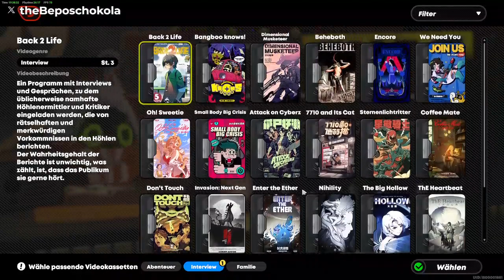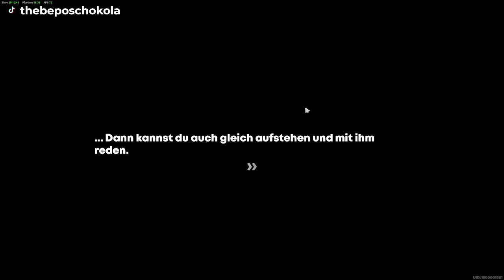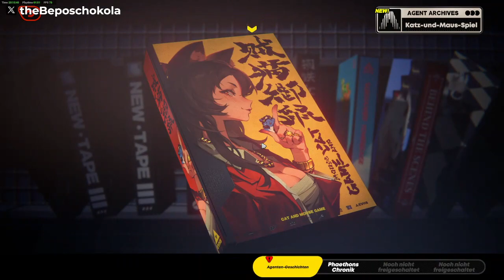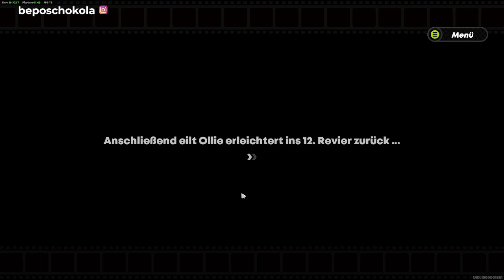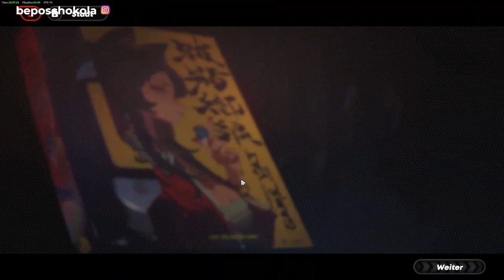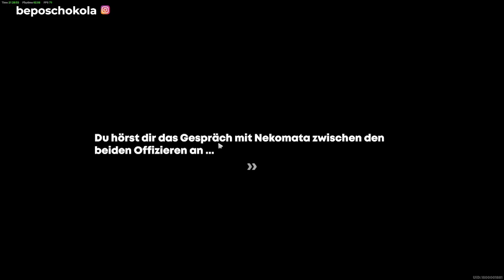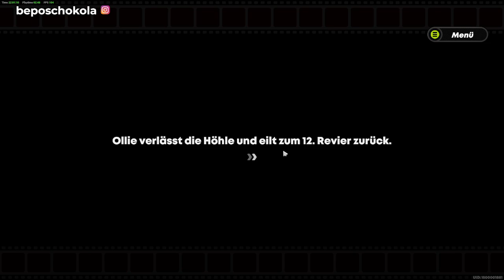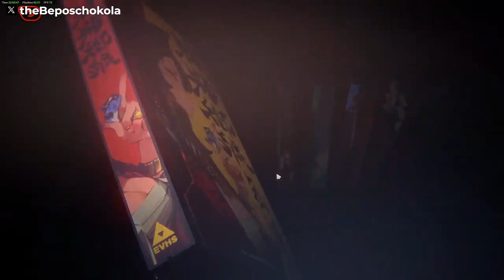Let's play Zenless Zone Zero Part #10